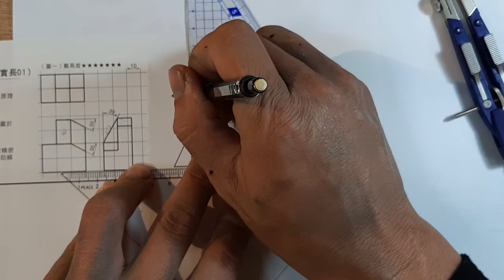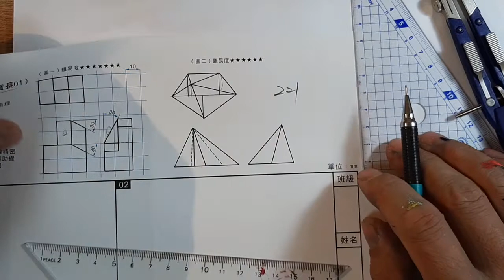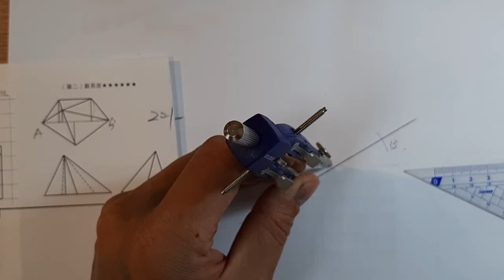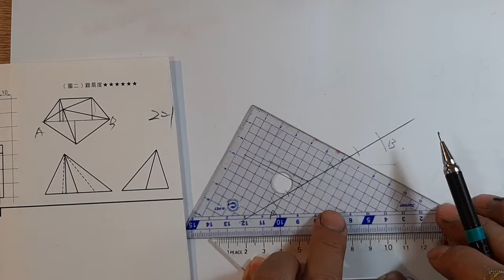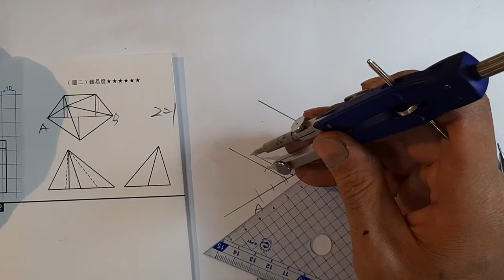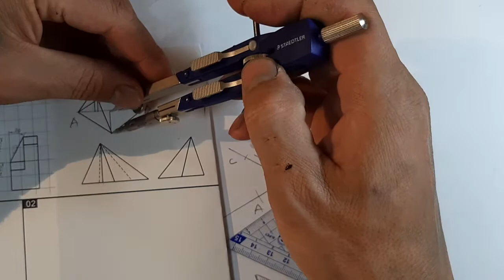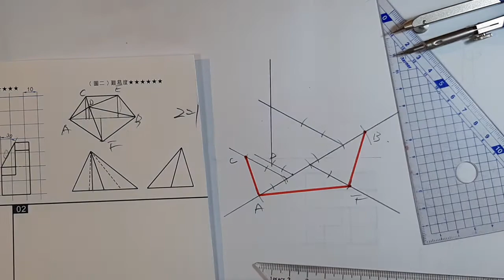全華圖學122頁第02題/三視圖轉等角圖/等角線方格法畫法/角度與實長